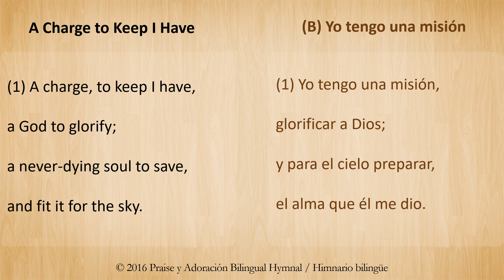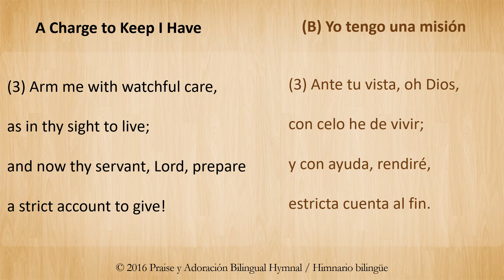Bilingual Karaoke: A Charge to Keep I Have / Yo tengo una misión (English & Spanish Worship)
Worship Bilingually in Spanish and English using the texts found in Praise y Adoración Bilingual Hymnal / Himnario Bilingüe, page 20. Sing either A Charge to Keep I Have or Yo tengo una misión accompanied by the track provided as a courtesy by Christian Songs and Lyrics.

This is one of two translation published in Praise y Adoración. This is the (A) trnaslation. Texts: English: John Wesley (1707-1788); Castellano: Federico J. Pagura (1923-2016).